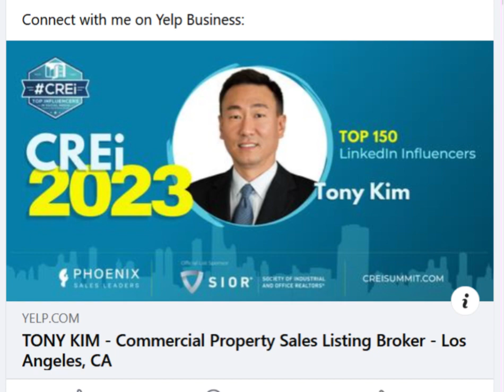Connect with me on Yelp Business